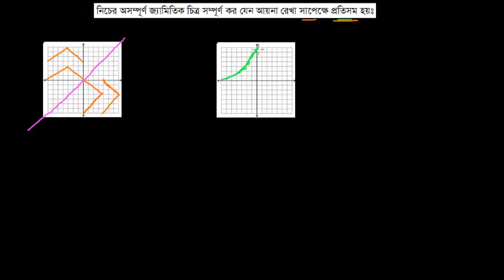৫। নিচের অসম্পূর্ণ জ্যামিতিক চিত্র সম্পূর্ণ করand ৬। নিচের জ্যামিতিক চিত্রের প্রতি [E-14.3, C-9-10]